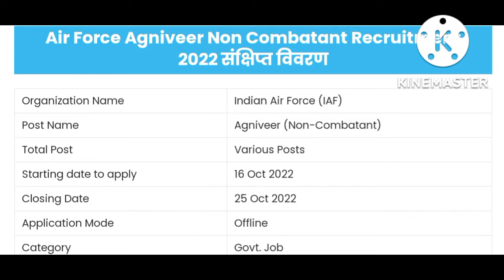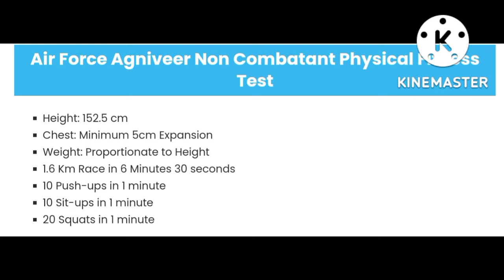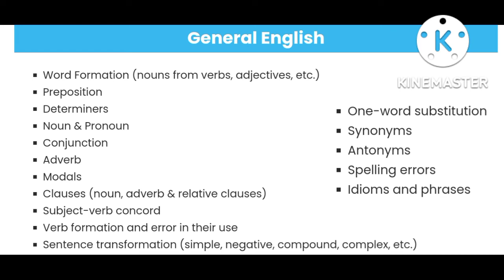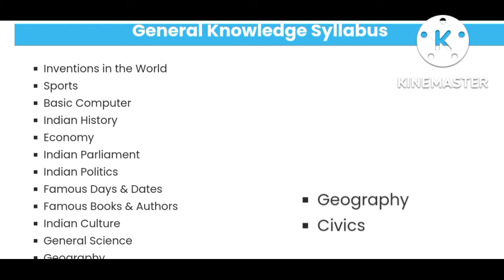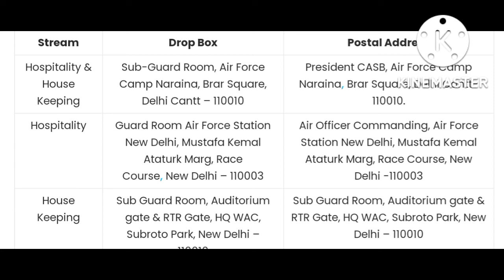Airforce Non Combatant Vacancy 2022 | IAF Non Combatant Syllabus | Exam Pattern | Salary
Airforce Agniveer Non Combatant Recruitment 2022 | Indian Airforce Non Combatant Recruitment 2022

Indian Airforce Non Combatant Recruitment 2022 | Airforce agniveer non combatant vacancy

Air Force Agniveer Non-Combatant Offline Form 2022 | AirForce Agniveer Non-Combatant Form 2022 Apply

एयरफोर्स Non Combatant फॉर्म कैसे भरें | Indian airforce Non Combatant offline form kaise bhare 2022

Air Force Non-Combatant Recruitment 2022 | Airforce Vacancy 2022 | 10th Pass Job | Age, Syllabus